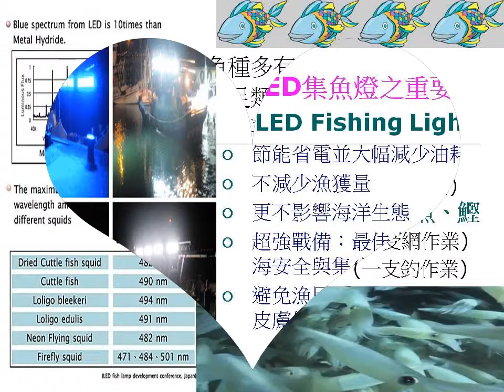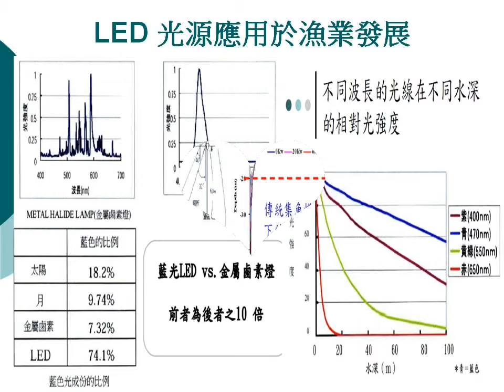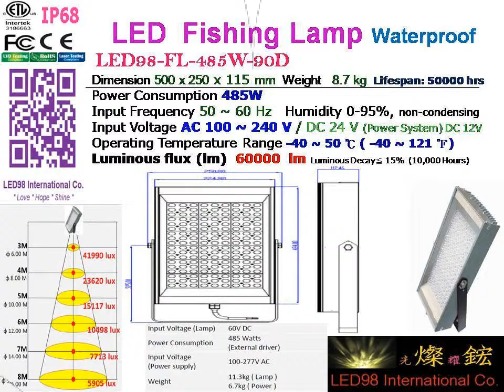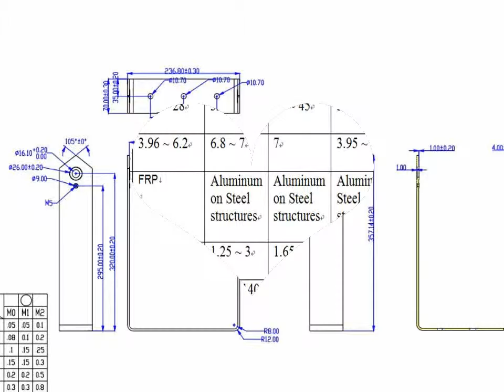遠洋漁業用之LED集魚燈與防水照明 / 超省電冷凍庫用LED燈 / Waterproof LED Lamp Applications and Installations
最高防塵防水等級IP68之LED燈應用參考
Waterproof  LED  Lamp Applications and Installations.

燦鋐LED集魚燈 Fish Light ; Fishing Lamp

產品特色:
一. IP68超防水：水下一公尺30分鐘內亦能有效正常發光
二. 國際大廠高光效LED，光效佳，最節能省電省油耗
 三. 耐腐蝕，耐低温，產品更具安全性
 四. 台灣ISO9001廠生產製造，品質優良
 （具CE.FCC.ETL.LVD等國際安規認證，無通訊等電磁波干擾問題）
 五. 更適宜的光色與光束角度設計，能有更佳集魚效果

遠洋漁業.遠洋船艦艇之最佳選擇：燦鋐超亮激光LED 500W 防水照明燈.耐凍燈系列

LED98 International Co.